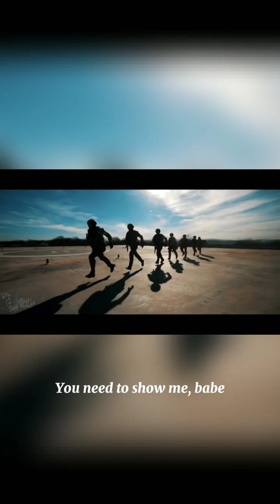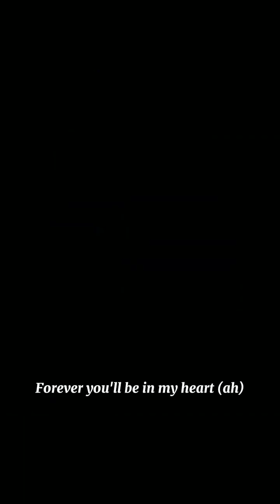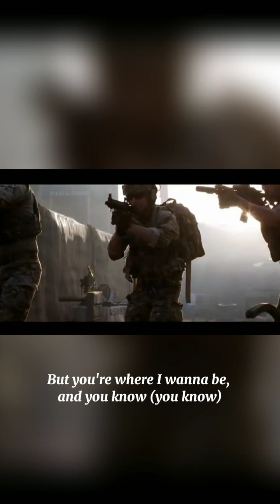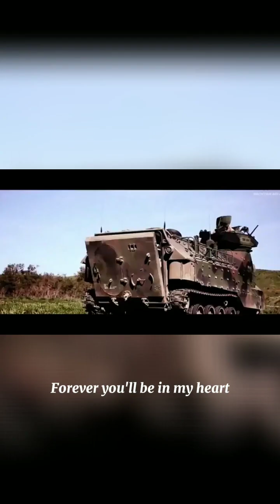Bad Candy (YukaDD) lyrics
make a video:@royalbelfast496

translated lyrics:@SYAFIQ HAKIMI715